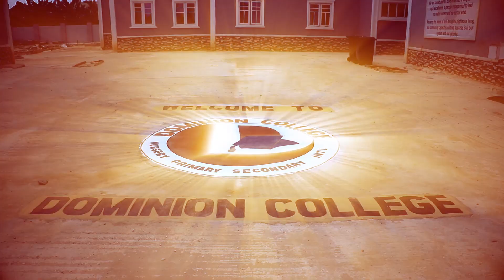Dominion college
2plus Multi-Concept production